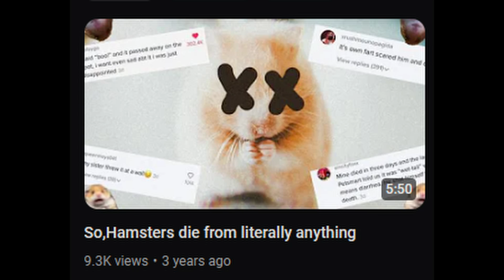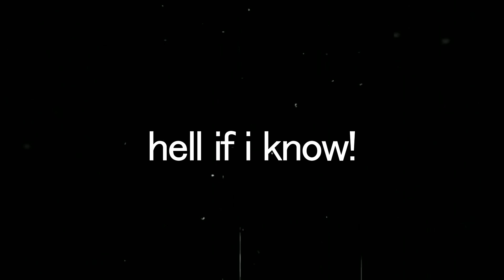Return.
IM BAAAAAAAAAAACK, HELLO TO ANYONE WHO REMEMBERS ME!